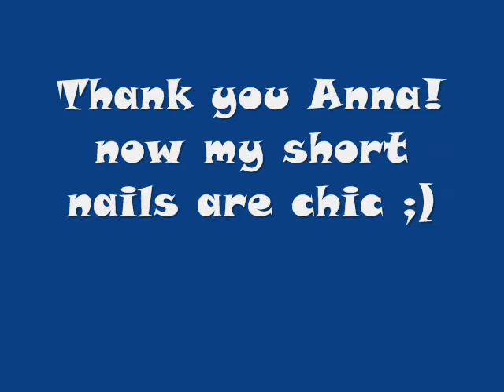Marble effect decoration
My take on mayparis' "black&lime mix" tutorial for short nails. I used pink and purple and sparkle nail gel on top

Thank you so much Anna for the inspiration.